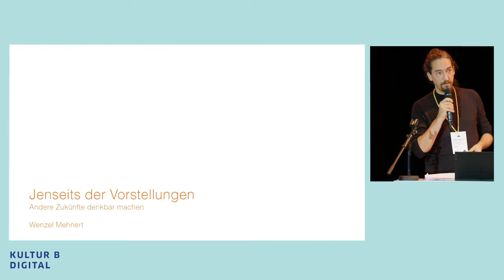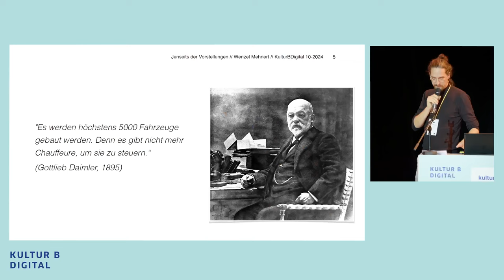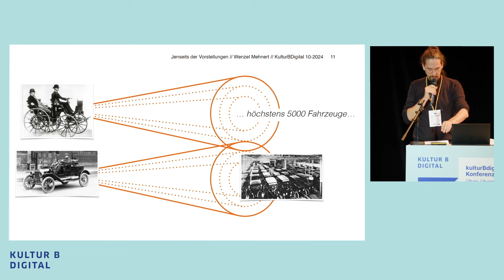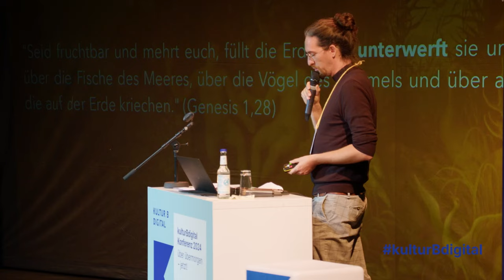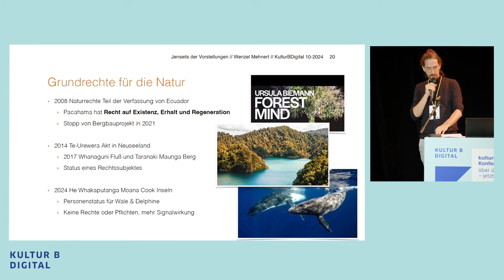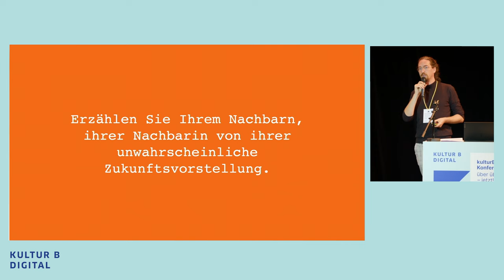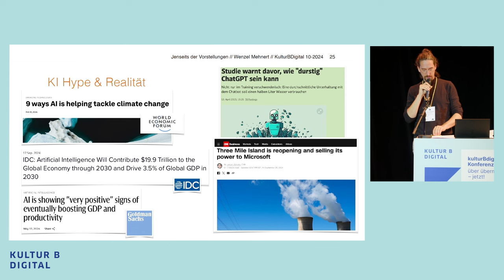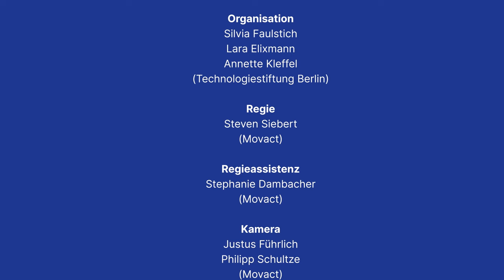Andere Zukünfte denkbar machen. Wenzel Mehnert | kulturBdigital-Konferenz 2024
Welche technologischen oder sozialen Entwicklungen wir in der Zukunft für wahrscheinlich oder unwahrscheinlich halten, hat viel mit unserem Blick auf die Gegenwart zu tun. In seiner Keynote zur kulturBdigital-Konferenz am 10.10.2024 erklärte Zukunftsforscher Wenzel Mehnert, wie wir unbewussten Glaubenssätzen über das Jetzt auf die Schliche kommen und warum es sinnvoll sein kann, gerade an jenen positiven Zukunftsvorstellungen weiterzuarbeiten, die uns besonders lächerlich erscheinen.